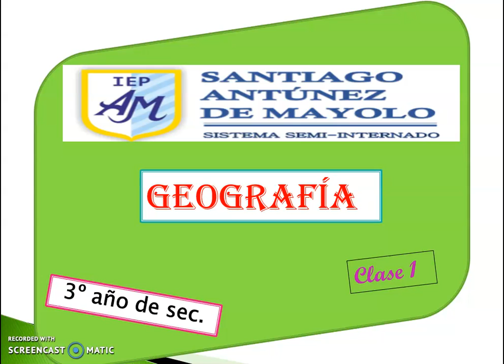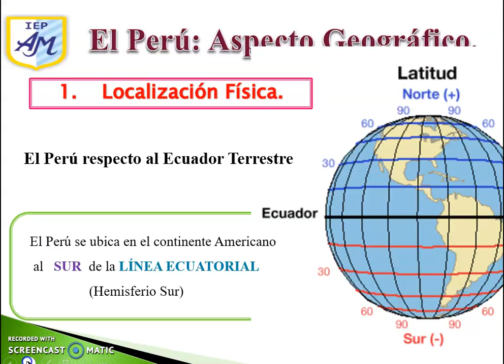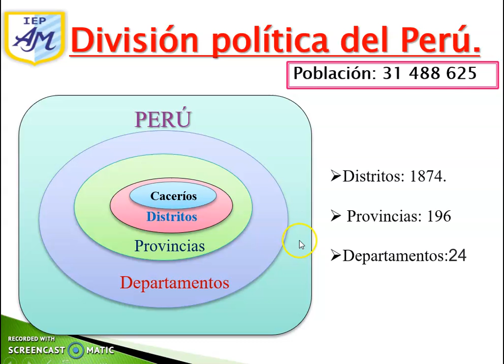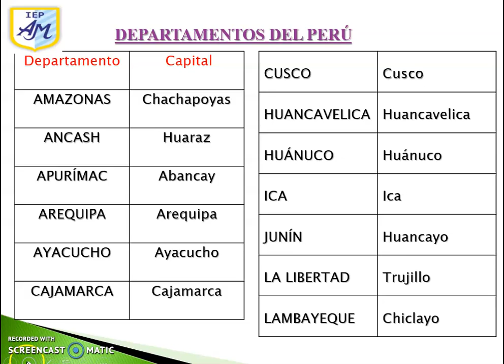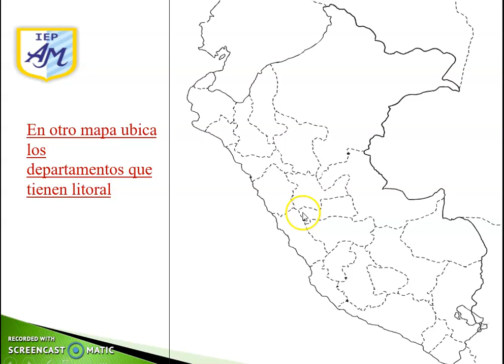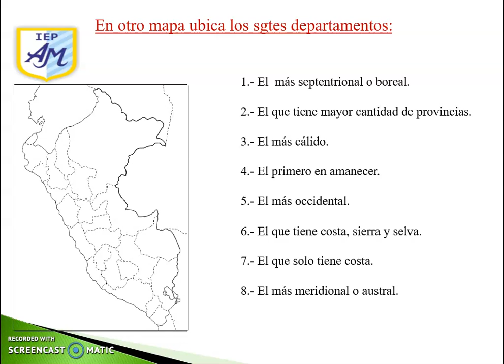clase 1 Geografía 3ero